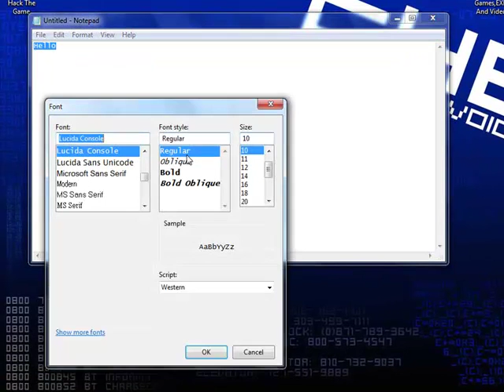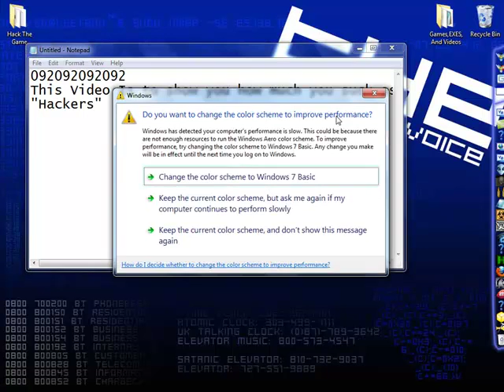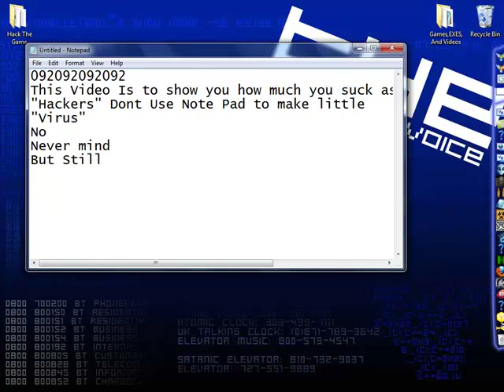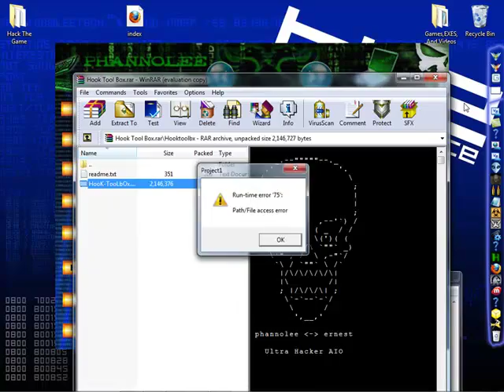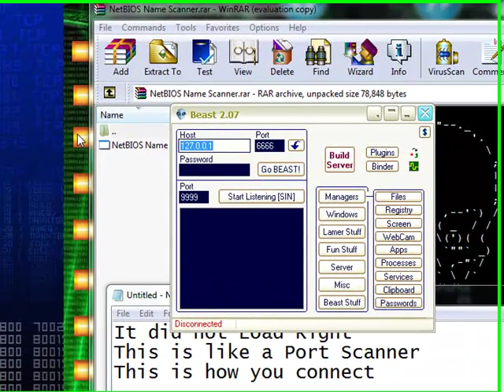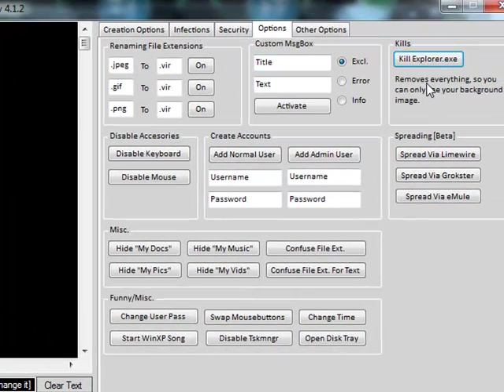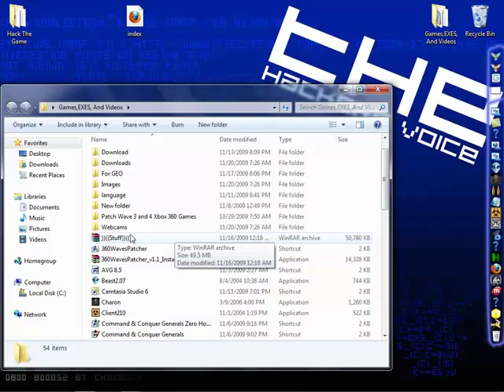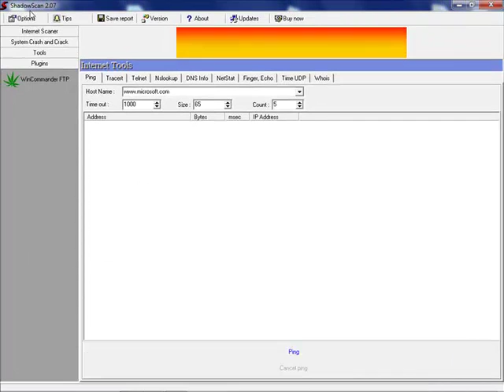A Message to GEOVONNIE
Hello Geo-Vonnie From Jason lee that looks like a retarded Mexican Here is how better than you i am